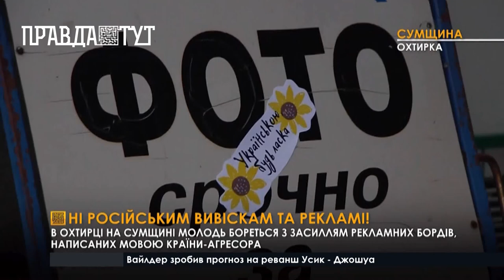Охтирчан закликають замінити російськомовну рекламу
Активістки молодіжної організації «Грін Охтирка» розклеювали стікери з проханням замінити російськомовну рекламу. Наразі у місті герой залишається ще близько  20% банерів на мові орків. Дівчата намагаються привернути увагу охтирчан до мовної проблеми та стимулювати рекламонадавачів позбутись рашистського спадку.